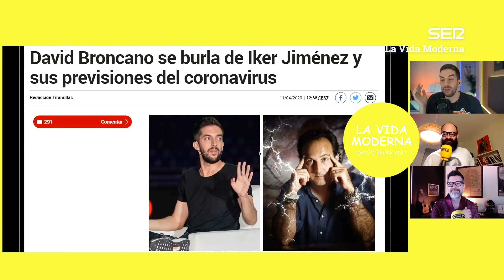La Vida Moderna | 6x162 | A PONERSE LA MASCARILLA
LVM 6x162 | Penúltimo programa de la mejor temporada.